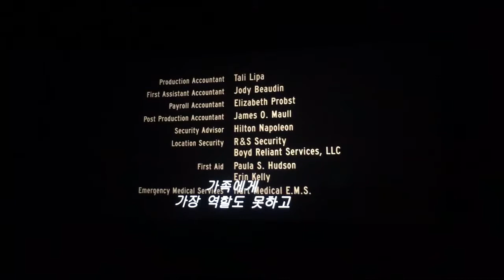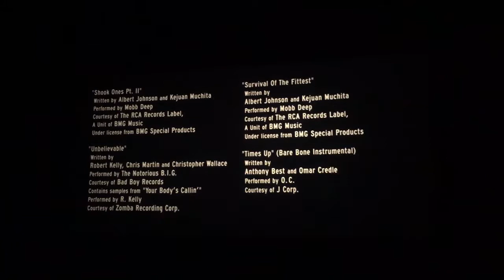(영화관에서 듣는 에미넴) Eminem 8마일 재개봉 8mile OST 영화 상영관에서 듣기 Lose Yourself !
(영화관에서 듣는 에미넴) Eminem 8마일 8mile OST 영화 상영관에서 듣기 Lose Yourself !

영등포 CGV

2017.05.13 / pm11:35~